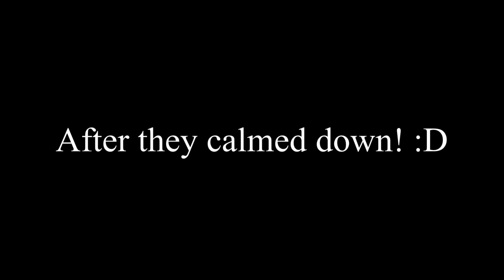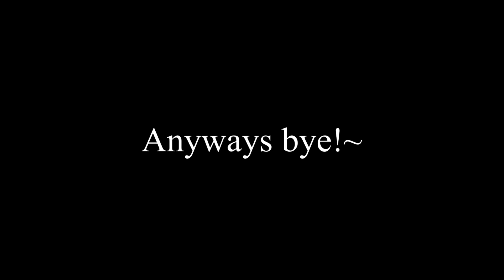The Afton Family VS Undertale Singing battle pt.4 (FLASHING LIGHTS & GORE/BLOOD)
Ooooof I’m too lazy to do a description- but I don’t own any of the songs and this took almost a month to to- bYe